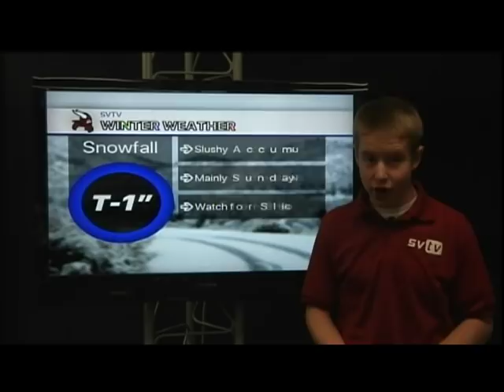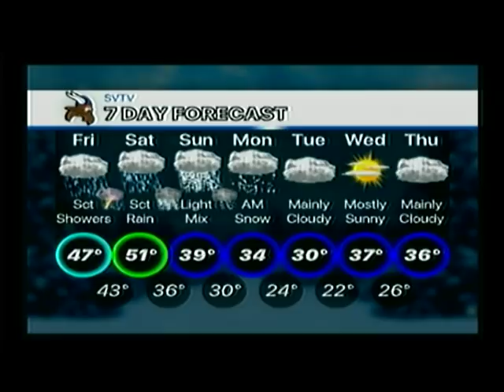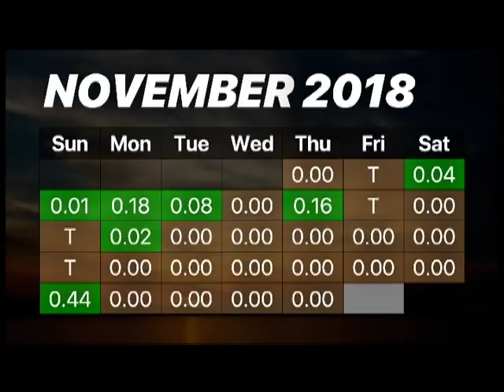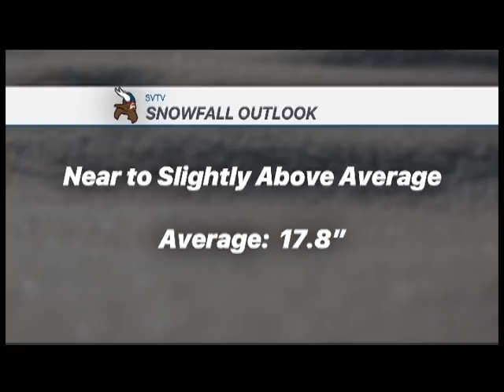11-30-18 SVTV Daily News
Community Service Project